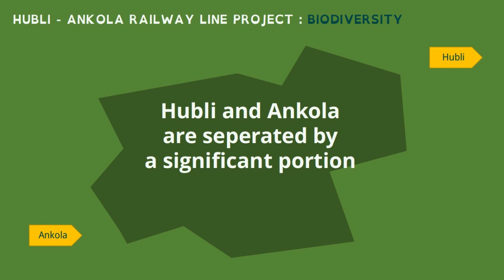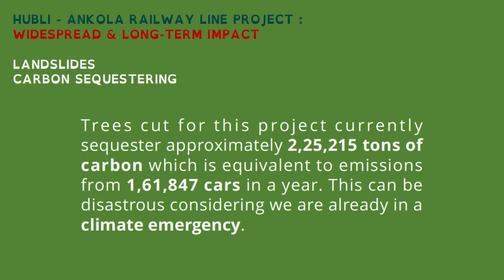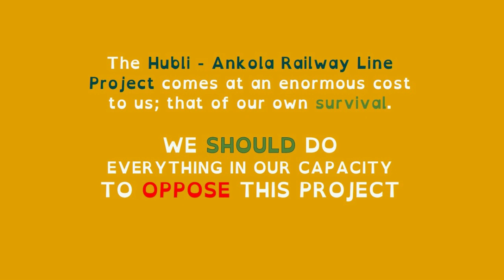The Story of a Railway Line cutting through Evergreen Forests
A short video explainer on the proposed, controversial Hubli Ankola Railway Line Project, Karnataka.

Related videos in English and Kannada
(ಸಂಬಂಧಿತ ವೀಡಿಯೊಗಳು ಇಂಗ್ಲಿಷ್ ಮತ್ತು ಕನ್ನಡದಲ್ಲಿ) :